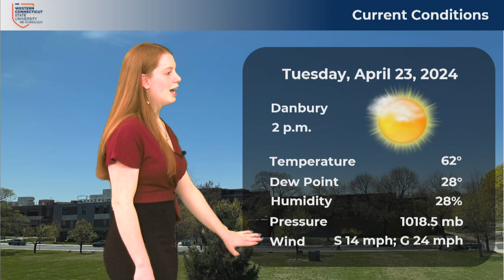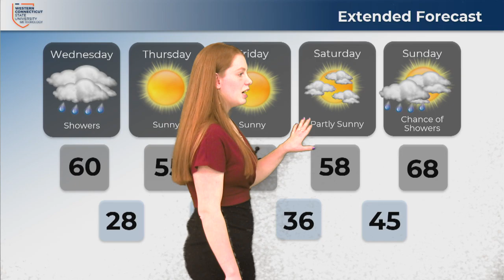Allison Black, Tuesday, April 23, 2024, 2pm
It's a great day to get outside, but there are showers to our west. Find out when they will get here in Allison's forecast.